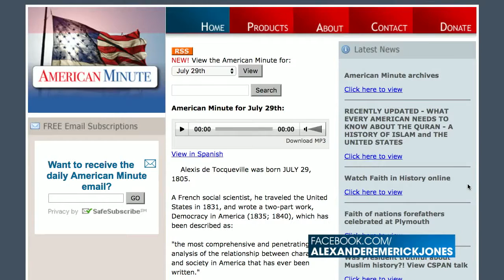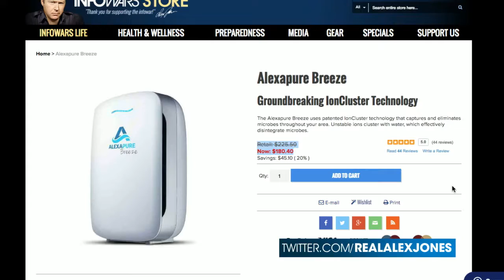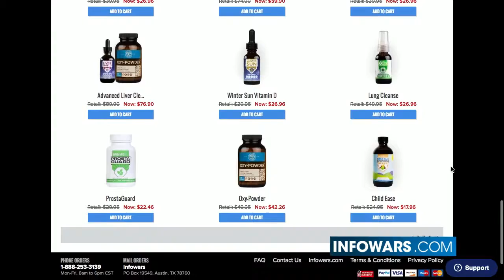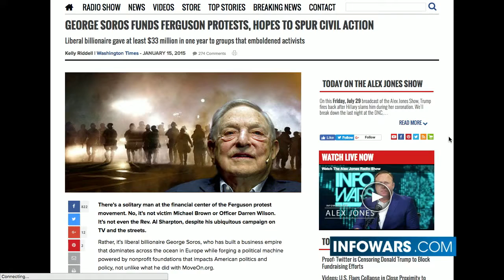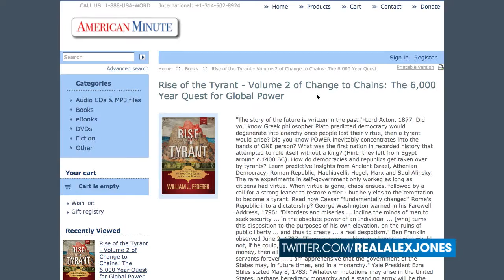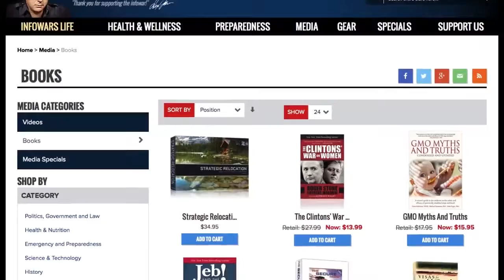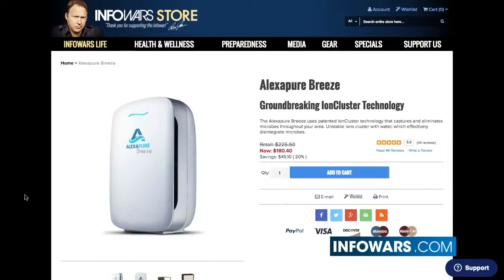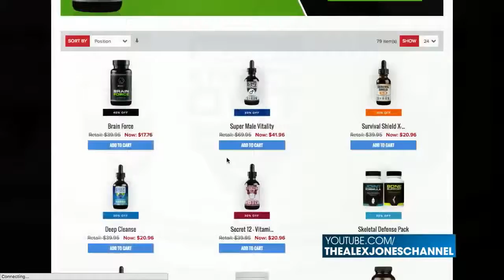Radical Left Joining Radical Islam Is The Biggest Threat To America In Decades